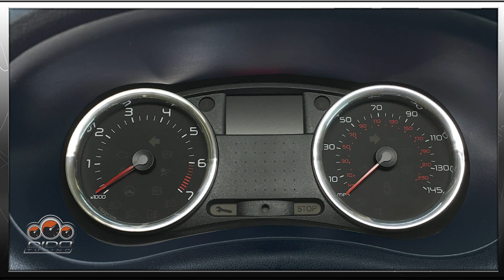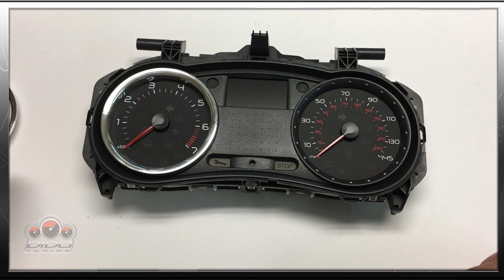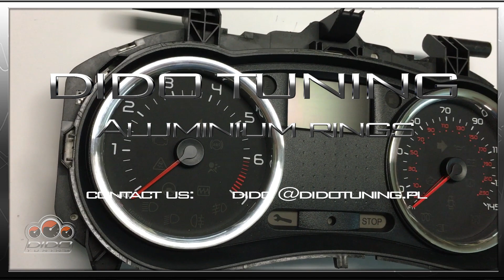RENAULT CLIO 3 FITTING ALUMINIUM RINGS